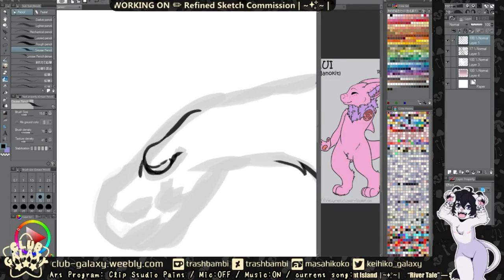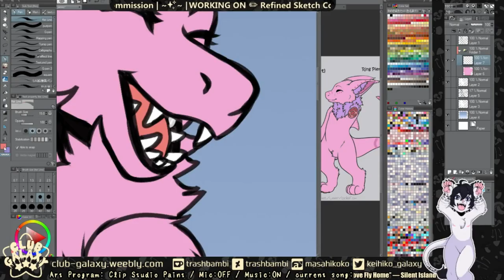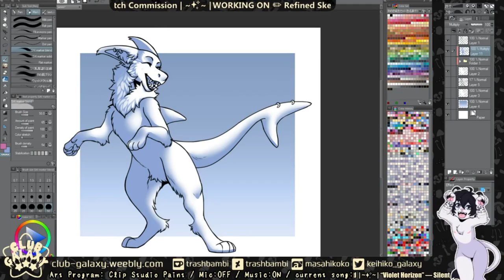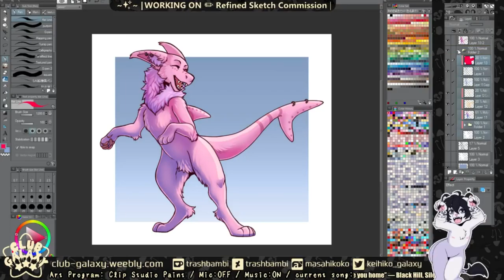SPEEDPAINT | Manokit Refined Sketch | Furry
|| CLICK SHOW MORE FOR PROGRAMS/MUSIC/SOCIAL LINKS ||

EDIT: yes i did just realised how absolutely insane the lil keiramelldansen gif is going in the corner there. welp thats what you get when you speed things up xD

Refined sketch commission for floofybats on twitter of their Manokit!

First time drawing a Manokit and checked the official info for them, so hopefully I stayed true to the species design.